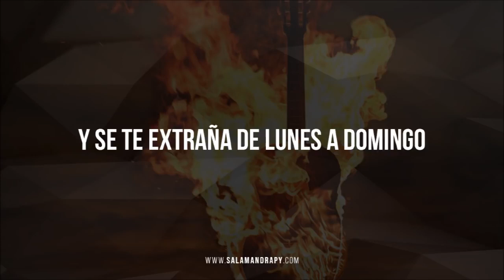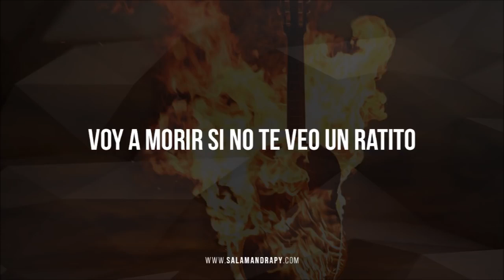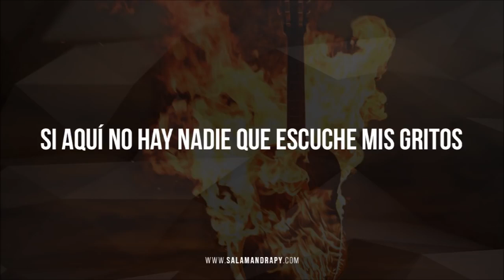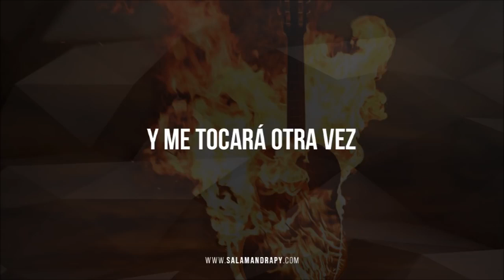Salamandra - Solito (Video Clip)